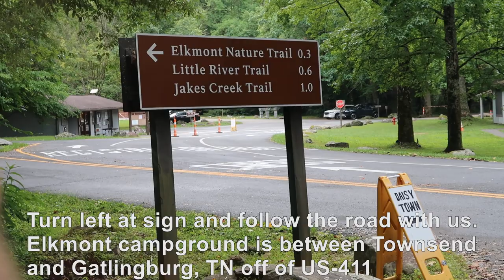Daisy Town in Elkmont Smoky Mountains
Hello friends, just wanted to share a little of our trip to Daisy Town in the Smoky Mountains. Have a Blessed Day Friends!  Justin